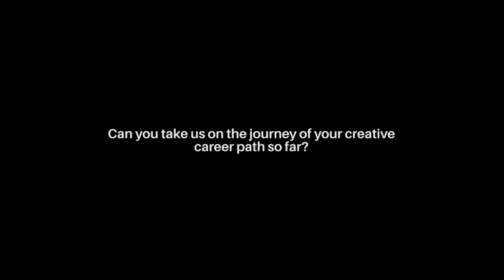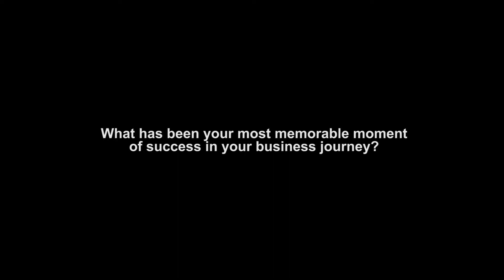Wow Stories | CEO Talks | Nayyar Ali Dada | Episode 2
Nayyar Ali Dada is perhaps the most respected and loved architect and painter in Pakistan. He has been awarded many prestigious awards and official civil decorations from the government of Pakistan. His works won Aga Khan Award for Architecture as well